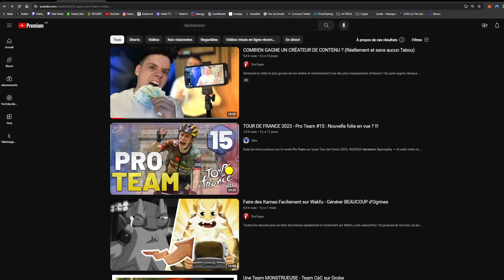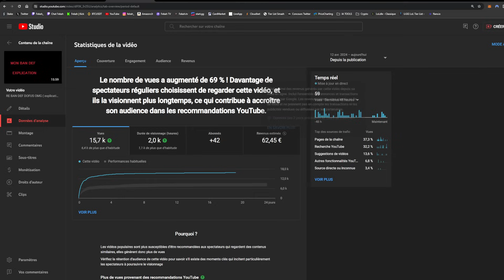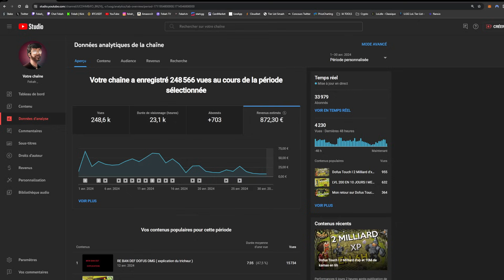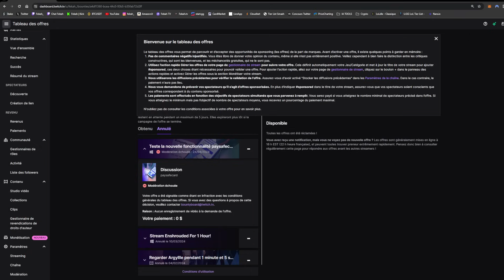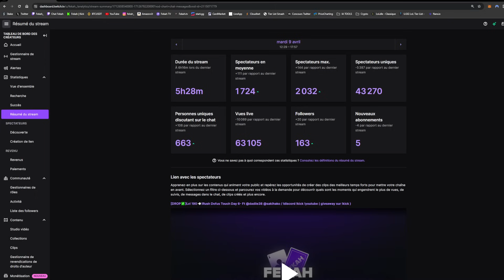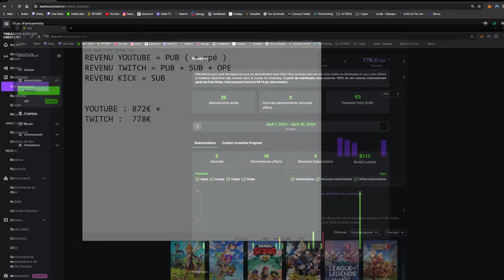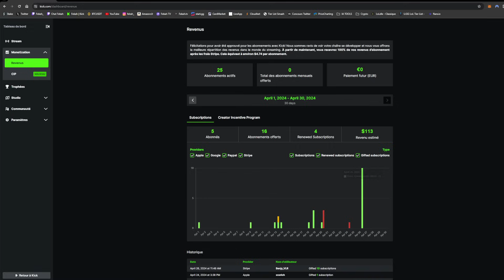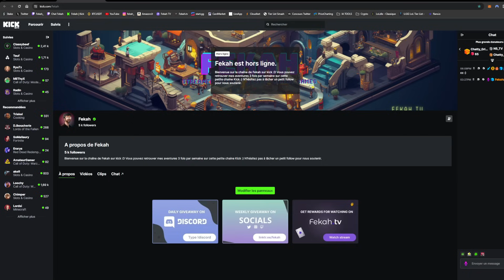COMBIEN J'AI FAIS DE FRIC AVEC DOFUS TOUCH ?? Bilan du mois d'avril